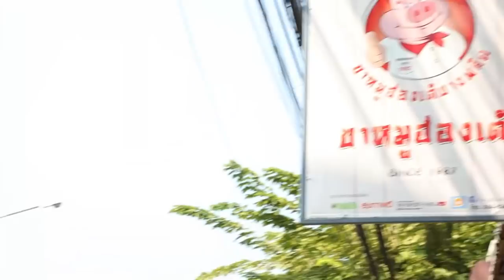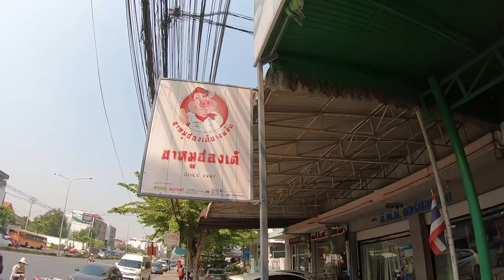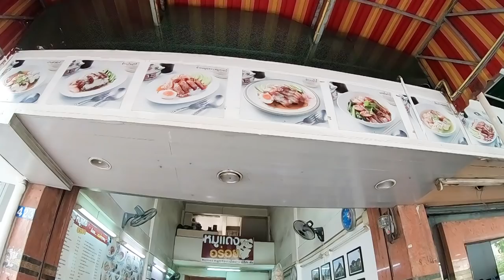อร่อยต้องแชร์ EP.105 | ย่านสิรินธร